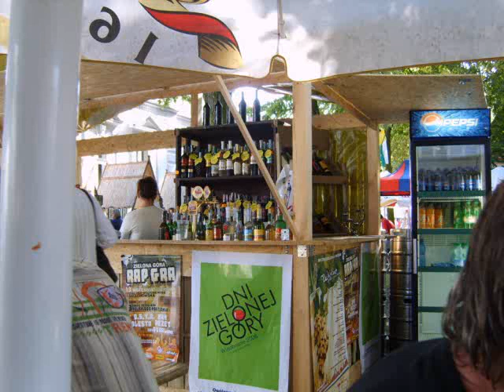zielona gora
this was just a test with slideshow program.I took these pics sept 2008
at wino branie in zielona gora.I love Zielona gora!!!